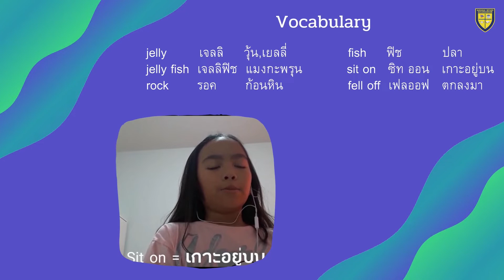Insight Music "Three Jelly Fish" By Grade 3/1 : Ep.2 - SARASAS WITAED SUVARNABHUMI SCHOOL